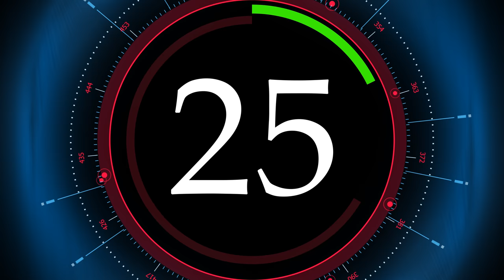COUNTDOWN TIMER ( v 660 ) 30 sec with music sound 4K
30 to 0 Contdown 30 sec timer - thanks to the friends in Vietnam!